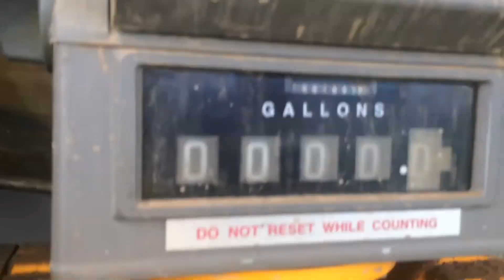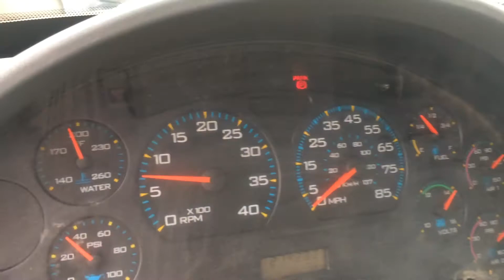2007 International 4400 6X4 T/A Fuel Truck DR466 Turbo 6 Sp Plus 5 Compartment Fuel Truck 274282 Mi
BIGIRON AUCTION 9-2-2020. FR3278